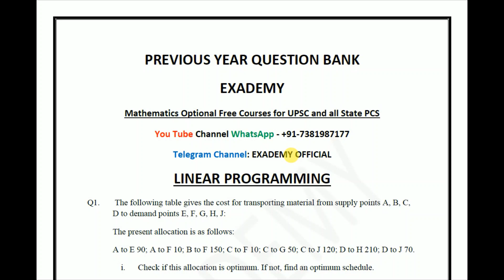Linear Programming | Question 8 - Simplex Method 2 Variables | UPSC PYQ 1996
Course Credit: Ayush Kumar (IIT Kharagpur)

Acknowledgements & References:

1. Jitendra Singh Gill Sir (Madeeasy Group)
2. Mukesh Sharma Sir (Gate Academy)
3. Kauser Mam (Kauserwise)
4. Prof. G.Srinivasan (IIT Madras)